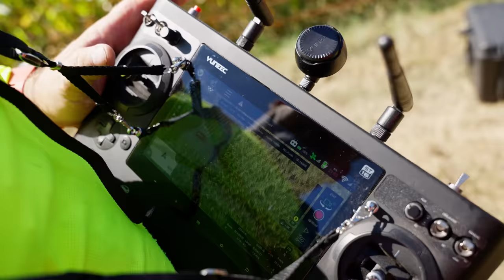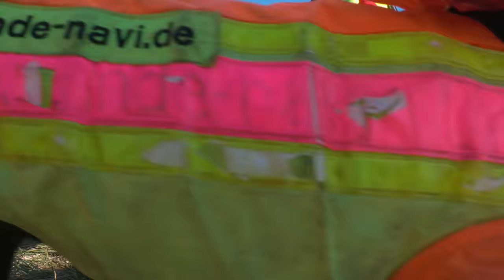Hunde-Navi | Auf Maisjagd mit Björn Köhne | Hundeschutzwesten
Willkommen zurück zu Fieldsportsworld Adventures!
Heute zeigt uns Björn Köhne mit der Firma Hunde-Navi, wie eine Maisjagd abläuft und was dabei zu beachten ist. Im Fokus dabei stehen die Hundeschutzwesten, die detailliert erklärt werden, und wie wichtig Navigationsgeräte sind.
Wenn euch der Film gefallen hat oder Ihr noch Fragen habt, schreibt es uns einfach in die Kommentare. Weidmannsheil, euer Team von Fieldsportsworld!